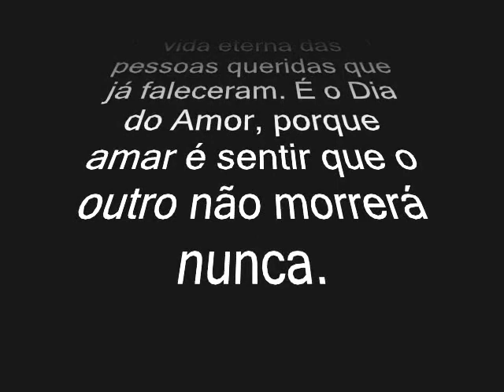A MORTE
O Dia de Finados é o dia da celebração da vida eterna das pessoas queridas que já faleceram. É o Dia do Amor, porque amar é sentir que o outro não morrerá nunca.

É celebrar essa vida eterna que não vai terminar nunca. Pois, a vida cristã é viver em comunhão íntima com Deus, agora e para sempre.